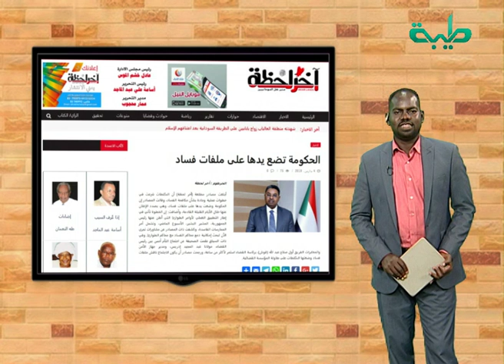الحكومة تضع يدها على ملفات الفساد